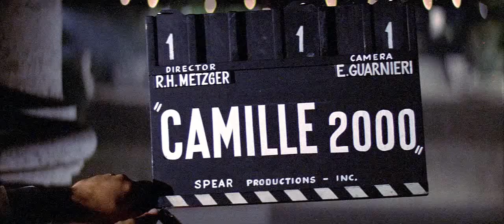Opening for 'Camille 2000' (Italy 1969).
Camille 2000 is a 1969 film based on the 1848 novel and 1852 play La Dame aux Camélias by Alexandre Dumas, fils. It was adapted by Michael DeForrest and directed by Radley Metzger. It stars Danièle Gaubert and Nino Castelnuovo with Eleonora Rossi Drago and Massimo Serato.

Camille 2000

Directed by Radley Metzger

Screenplay by Michael de Forrest Based on La Dame aux Camélias
1852 novel
by Alexandre Dumas

Produced by Radley Metzger

Starring
Danielle Gaubert
Nino Castelnuovo
Eleonora Rossi-Drago
Roberto Bisacco
Massimo Serato
Silvana Venturelli
Philippe Forquet

Cinematography Ennio Guarnieri

Edited by
Humphrey Wood
Amedeo Salfa

Production company
Spear Productions

Distributed by
Audubon Films (US)
Cinerad (Italy)

Country Italy

Language English